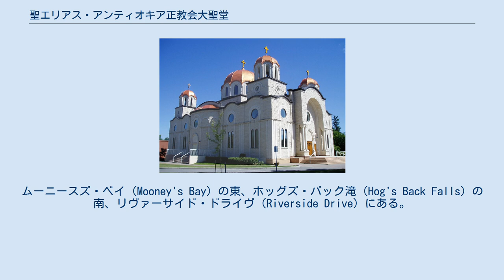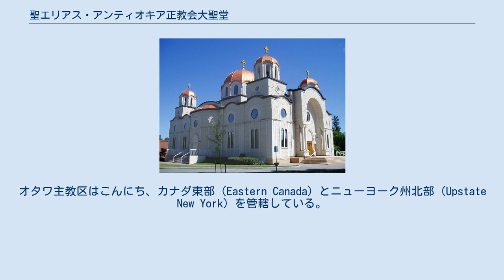聖エリアス・アンティオキア正教会大聖堂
聖エリアス・アンティオキア正教会大聖堂 聖エリアス・アンティオキア正教会大聖堂（英語: St. Elias Antiochian Orthodox Cathedral）は、カナダ、オタワにあるアンティオキア正教会の大聖堂。
ムーニースズ・ベイ（Mooney's Bay）の東、ホッグズ・バック滝（Hog's Back Falls）の南、リヴァーサイド・ドライヴ（Riverside Drive）にある。
大聖堂の主任司祭はガッタス・ハジャル神父。
 教会組織はレバノンからの移民により1929年に設立された。
移民たちは当初都心部にある教会で奉神礼を行っていたが、この建物はこんにちでは聖エリアス住宅（St. Elijah's Housing）となっている。
レバノン内戦により、オタワにおけるアンティオキア正教会の信徒人口は1970年代および1980年代を通じて劇的に増加し、教会はより大きな聖堂を探すようになった。
土地が1975年に購入され、聖堂は1990年から1992年にかけて建設された。
2000年には主教座聖堂として成聖された。
オタワ主教区はこんにち、カナダ東部（Eastern Canada）とニューヨーク州北部（Upstate New York）を管轄している。
 レバノン系移民で正教徒であるポール・アンカがオタワを訪れた際、この教会の聖歌隊向けに講座を持った事がある（1965年）。
 晩課は普段、土曜日の夜に行われている。
主日の朝には早課が午前8時45分から行われ、続いて午前10時から聖体礼儀が行われる。
 毎年7月にレバノン・ファン・フェスティバルが駐車場にて行われ、レバノン人・非レバノン人問わず、オタワ中から人が集まっている。
 大聖堂の信徒には、ティーン・ソヨ青年会、聖ジョン神聖互助会、アンティオキア人女性会、そしてAAAなどのグループが含まれている。